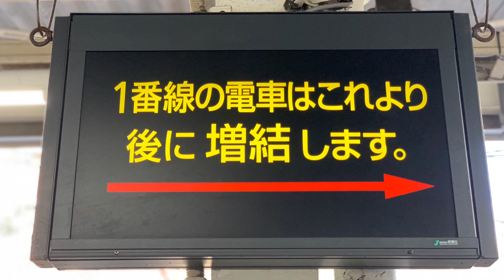JR横須賀線/湘南新宿ライン逗子駅の電車。(3)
JR逗子駅です。